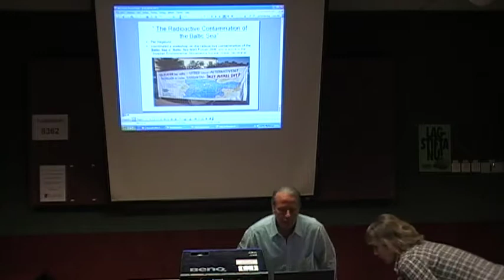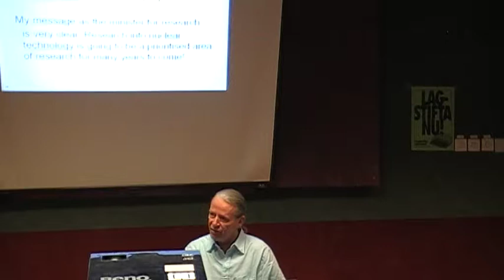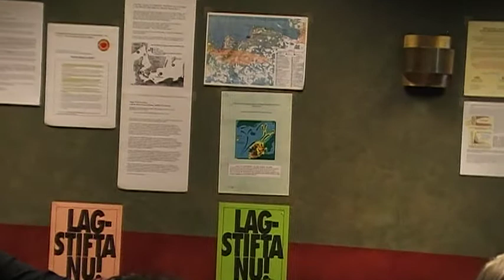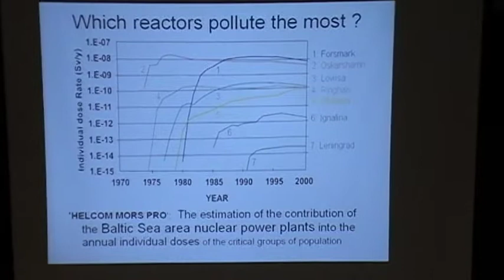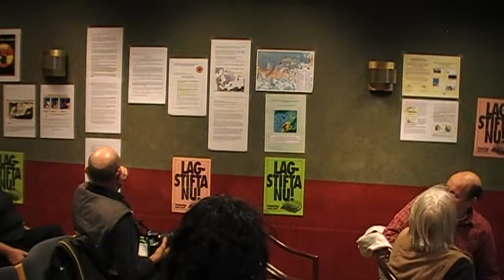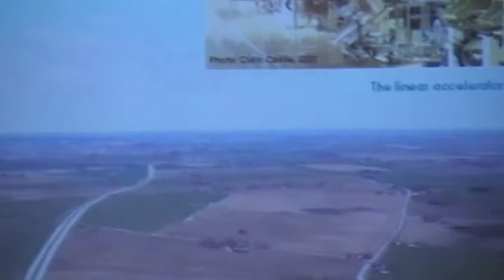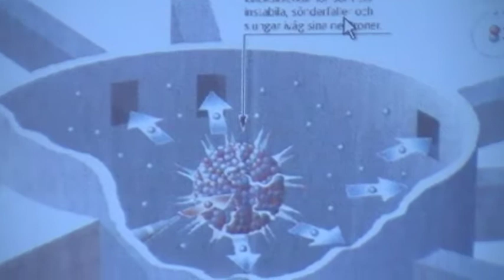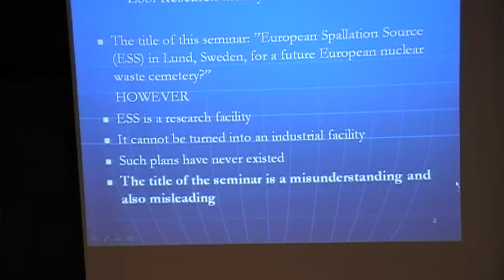Per Hegelund, Bo Wennergren, Niels-Henrik Hooge on ESS plans. ESF 2008, Malmö, 18.9.08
See ESF event program etc in Miljomagasinet on radiation in Baltic Sea Region edited by Ditta Rietuma for ESF in Malmö

18th of September, !ursday 9:30-12:30
Folkets hus Nobeltorget, Sal 3
European Spallation Source (ESS)in Lund, Sweden,
for a Future European Nuclear Waste Cemetery?

The location of ESS near Lund, Sweden, was announced in December 2008 - with alternatives in Spain and Hungary. Environmental organisations in Sweden were critical to ESS plans
- a research project with an added reprocessing plant
may eventually become theworld’s most modern ”Sellafield”
on the coast of an inland Baltic Sea. National vs.
European law on nuclear waste management.is discussed in Swedish with environmentalists vs. ESSS.se

Meeting arranged by
Swedish Environmental Movement’s Nuclear Waste
Secretariat Milkas.se
Swedish Anti-Nuclear Movement, folkkampanjen.se
Friends of the Earth, Helsingborg,
Swedish Nature Conservation Society, Lund.